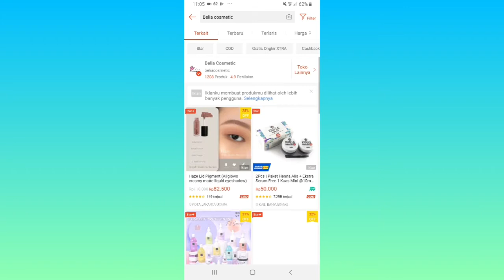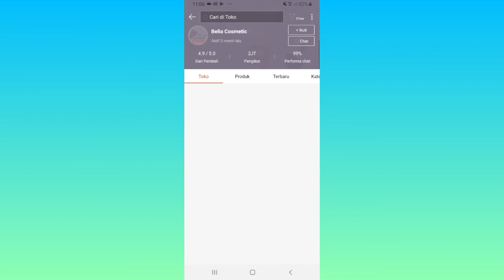Cara Share Link Toko Orang Lain di Shopee